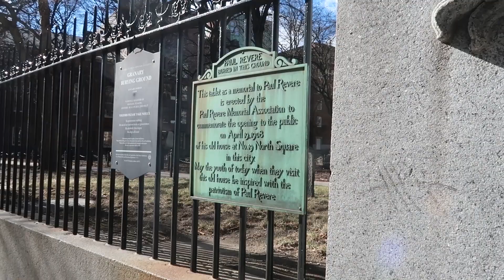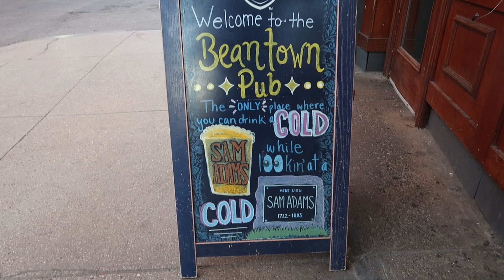BOSTON in TWO DAYS, Freedom Trail, Harvard, Valentines Day| Ben and Nat’s American Adventure (S1E6)!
S1E6, Hello Boston!

What a beautiful city, 100% worth the visit if you are in the East Coast of the US. We only had two days in Boston, so we had to fit as much in as possible! These are the things we recommend seeing:

THE FREEDOM TRAIL: a MUST whilst in Boston; definitely get a guide, you can book them either online or in the information shop in Boston Common; To be honest, it would have been a complete waste of time doing it alone as we would have had no clue what we were seeing, so it is definitely not a waste of money!

THE BOSTON TEA PARTY SHIPS & MUSEUM: The Boston tea party location was the only thing I knew I wanted to visit when going to Boston; after learning about it constantly at school, it was definitely very cool seeing the harbour and where it took place! We also visited the museum, unfortunately it was close so couldn't get the full experience so definitely check times before going! ( we will need to go back)

HARVARD UNIVERSITY: How could you go to Boston and not visit the prestigious Harvard; we booked a guide, which was lovely but in my opinion not necessarily needed if you want to save some money. We absolutely DO NOT regret booking it ( it was not that expensive tbh) as he was a student and gave us lots of cool insights and facts about the university we would have otherwise not learned. I also recommend eating at one of the restaurants at the Smith Campus Center, the food was TO DIE FOR! We went to Saloniki Greek!

Boston was such a lovely city to explore, and I really recommend just walking around and taking it all in, it felt like being in a movie just walking the streets!
We stayed in Back Bay, which was absolutely Stunning, we got a Sonder Apartment

I also daily vlogged every day whilst being away on my Tik Tok! So make sure to check that out if you are curious about what we did ( and can't wait for all the vlogs)!

As always see you in my next video!
Lots of love,
Nat
xxx

Boston, Freedom Trail, Harvard University, What to do in Boston, What to see in Boston, Boston tea party, Luke's Lobster, how to see everything in Boston in two days;